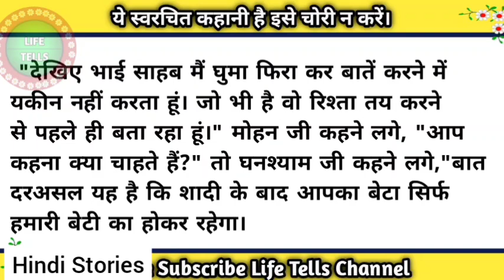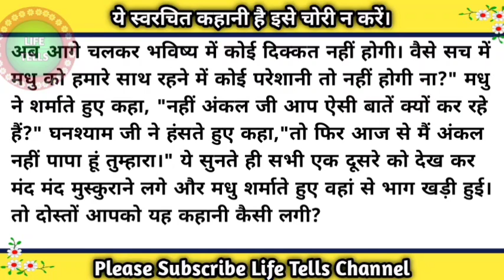आपका बेटा सिर्फ हमारी बेटी का होकर रहेगा/lessonable story/Hindi stories/@Lifetellsstories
Other channel-